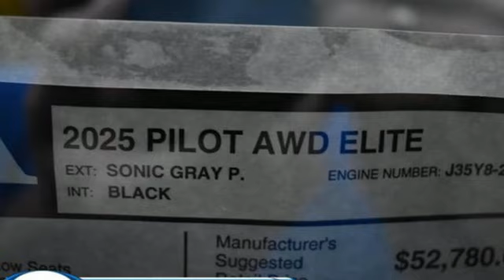New 2025 Honda Pilot Washington DC MD Chantilly, DC HCSB047621 - SOLD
Year: 2025
Make: Honda
Model: Pilot
Trim: AWD Elite
Engine: 3.5L V-6 gasoline direct injection, DOHC, i-VTEC (w/VTC) variable valve control, regular unleaded, engine with cylinder deactivation and 285HP
Transmission: Automatic
Color: Sonic Gray Pearl
Interior: Black
Stock #: HCSB047621
VIN: 5FNYG1H88SB047621
bVehicle Details/bbrIntroducing the 2025 Honda Pilot Elite, an exceptional SUV designed to deliver unparalleled performance and luxury. Powered by a robust V6, 3.5L engine, the Pilot Elite ensures a smooth and powerful driving experience, perfect for both city commutes and long-distance travels. The 2025 Pilot Elite boasts a sophisticated exterior complemented by a meticulously crafted interior, where every detail is designed with comfort and convenience in mind. The back-up camera provides enhanced visibility, making parking and reversing effortless. Adaptive Cruise Control ensures a safer and more relaxed drive by automatically adjusting your speed to maintain a safe distance from vehicles ahead. Immerse yourself in an extraordinary auditory experience with the premium BOSE Stereo system, delivering crisp and clear sound quality. The heated steering wheel adds a touch of luxury, providing warmth and comfort during colder months. The 2025 Honda Pilot Elite seamlessly blends advanced technology, superior comfort, and dynamic performance, making it an ideal choice for discerning drivers. Visit our dealership to experience the refined elegance and innovative features of the 2025 Honda Pilot Elite firsthand.brbrbAdditional Information/bbrWe make every effort to provide accurate information but please verify options and price with management before purchasing. All vehicles are subject to prior sale. All financing is subject to approved credit from participating lender. Dealer installed options are additional. Stock photo colors, options and trim levels may vary. Dealer not responsible for typographical errors. Published price subject to change without notice to correct errors and omissions or in the event of inventory fluctuations. Vehicle offers/prices & internet price quotes valid for 48 hours from initial posting date, subject to change by dealer/manufacturer without notice. Vehicles may be in transit to dealer. Vehicle photos may not match exact vehicle. Please call to confirm availability status. All prices exclude taxes, title, license, and a $989 dealer processing fee. Model tested with standard side airbags (SAB). Government 5-Star Safety Ratings are part of the National Highway Traffic Safety Administration (NHTSA). New Car Assessment Program **Based on model year EPA mileage ratings. Use for comparison purposes only. Your mileage will vary depending on driving conditions, how you drive and maintain your vehicle, battery pack age/condition, and other factors. #1 Honda Dealer in the DC Metro based on 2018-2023 AHM New Honda Volume Sales.

Address:
4175 Stonecroft Boulevard